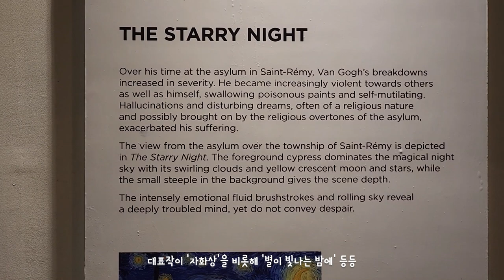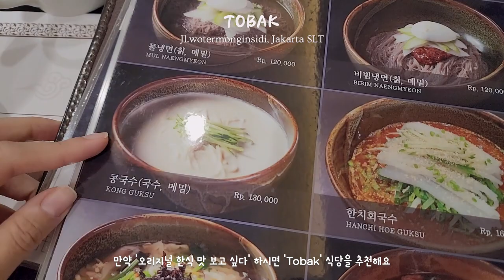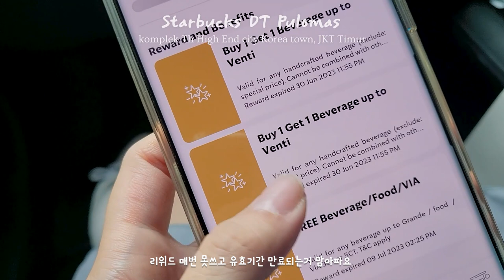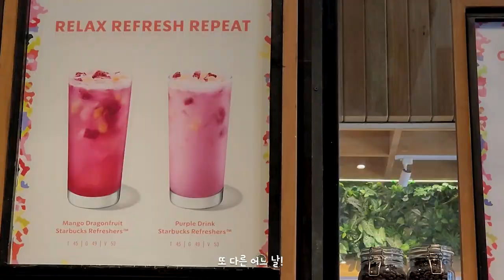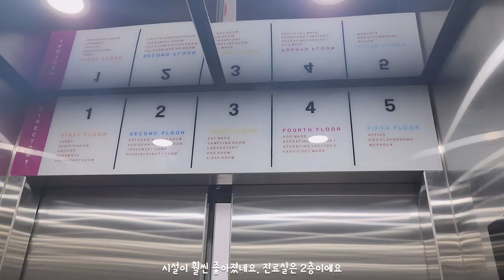50𝘃𝗹𝗼𝗴 🇮🇩 Meet Van Gogh for the first time in Indonesia ▪︎ Aesthetic cafes ▪︎ Favorite Korean resto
English subtitles use automatic translation. It may sound unnatural, but I hope you enjoy it. :)

Yegaeul VLOG
| location information in the video

| Camera : Samsung Galaxy S22 Ultra , Canon powershot 3
| Edit Program : Adobe Premiere Pro